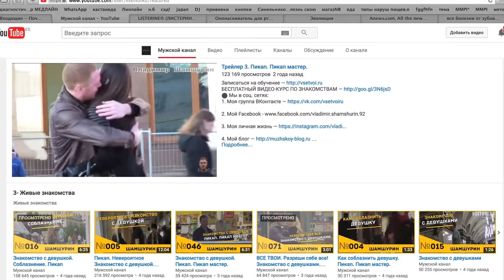Как влюбить девушку/ Психология отношений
Как понравится девушке.